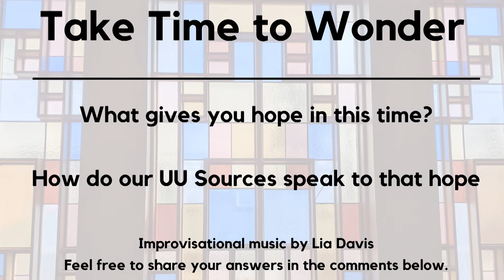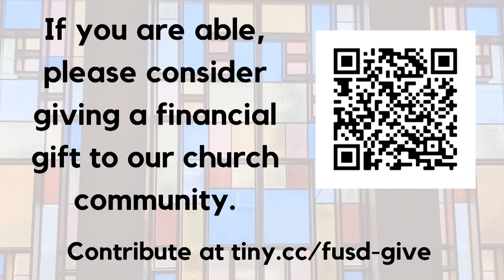July 19th, 2020 Homily - Sources of Hope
Guest to the pulpit  Rev. Nathan Woodiff-Stanley asks how do we find and sustain hope in a year such as this one? And how can that hope be rooted in our Unitarian Universalist Sources, at a time our faith is examining again our statement of Principles and Sources?